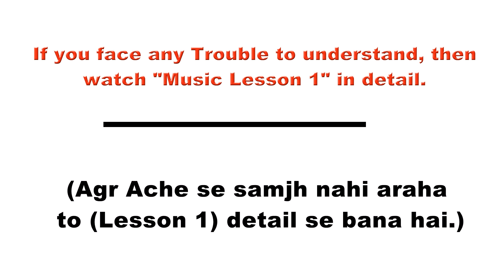How To Play Sa Re Ga ma Pa From Different Pitches For Female | Basic Singing Lesson | Music Lesson 2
7 Shudh Sur / seven basic notes - For Female @AksiKhan

Today Online Classes
Online colleges
Classes

**     Press Bell Icon to get quick notifications of my new videos.

In this Video i am Presenting  Music Lesson 2:
7 Shudh Swaras from different Pitches For Female Vocals.

Today Online Classes
Online Colleges
Classes

SA re ga ma Pa Dha Ni Sa